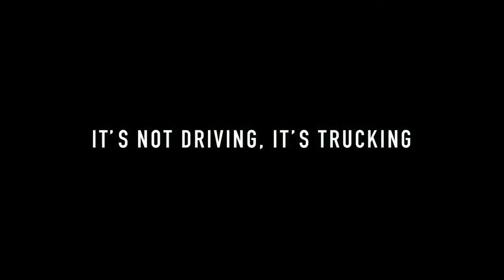American Truck Simulator Episode #34 - The Scenic Drive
Good Morning, Good Afternoon and a very Good Evening to you my viewers and subscribers,
Slammed here presenting you with a new video to the channel this video will give you an inside to my gaming career on American Truck Simulator for the PC. So DON'T forget to show me your support to the channel either by pressing that
So if you guys enjoy the content I have given to you here today please consider, to

Mods ▼
Here is a list of the mods that I have used in this episode,

Follow the soical communication sites if you want to receive updates:
If you want to join the Facebook Group simply search for,
"Slammed Production"
and if you cannot find the group simply click on the link that has been listed;

this video is for your entertainment only for the enthusiastic gamers that play any PC gamers out there, here is just a few more things to say is Stay Safe & Carry on Gaming.